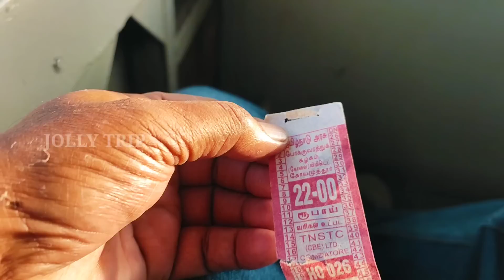Unexplored Ooty to Emerald Valley TNSTC Bus Journey | Emerald Lake | Jolly Trip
Ooty is one of the famous tourist destination in Tamilnadu, India and have so many tourist attractions nearby Ooty. Emerald valley is situated 25 kms away from Ooty. This is one of the beautiful village in Ooty. I was travelling to Emerald valley in TNSTC bus in Ooty Bus Stand at 6.45 am. On the way to Emerald valley, we can see beautiful lake, tea estate in the road side. Private vehicle is not allowed in Emerald Valley. This is core area of Hydro Power Project. So private vehicle is not allowed except this bus only allowed.

Bus timing  - Ooty to Emerald Valley

For advertisement pls WhatsApp only 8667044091.